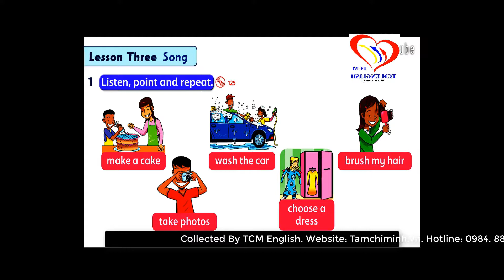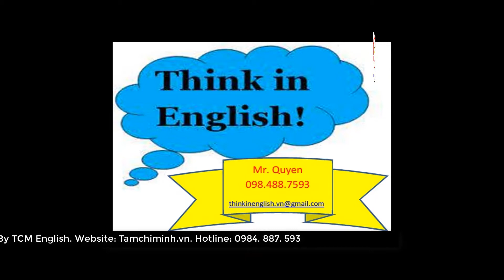FF2 U12 3A